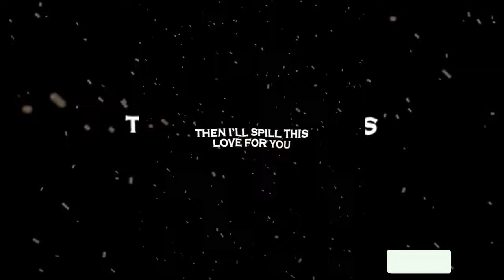HARRY POTTER TIKTOK COMPILATION #4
and turn it into something funny harry potter tiktok,
oh dear diary i met a boy harry potter tiktok,
home a place where i can go harry potter tiktok,
harry potter tiktok videos that make me eat slugs,